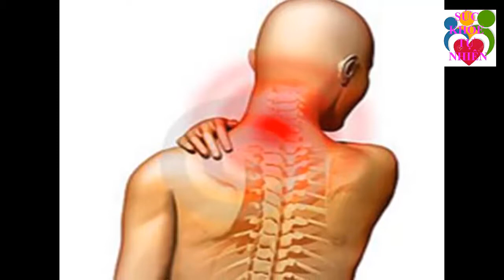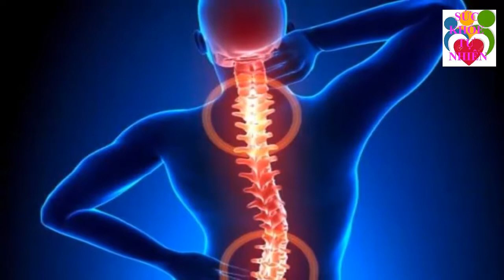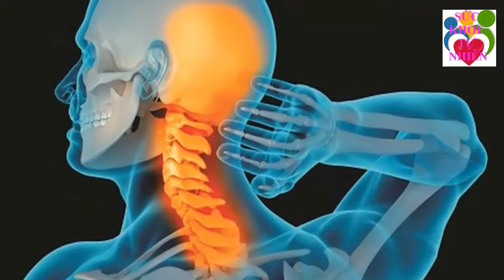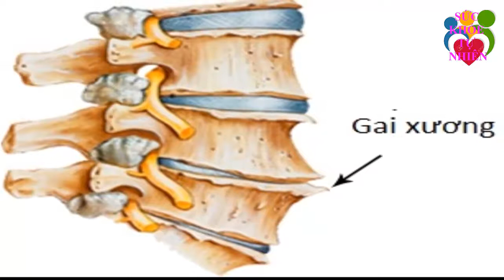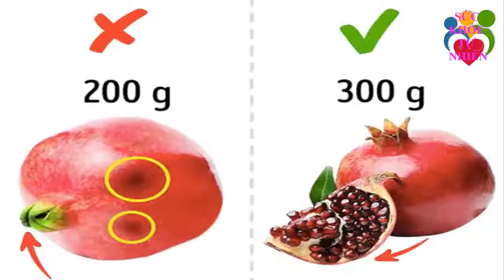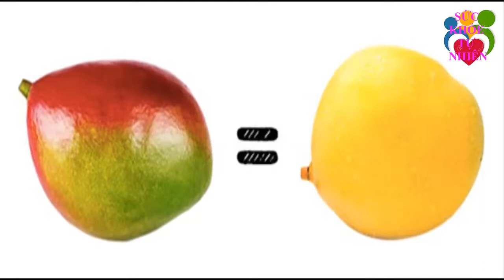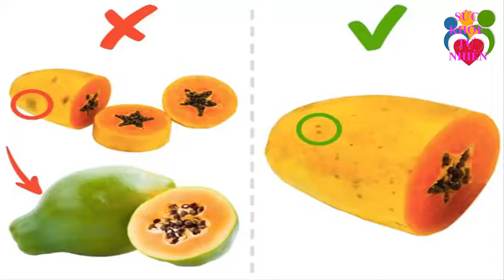Tác Hại Không Ngờ Của Rau Má 100 Người Thì 99 Người Không Biết Điều Này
Tác Hại Không Ngờ Của Rau Má 100 Người Thì 99 Người Không Biết Điều Này. Đăng ký kênh Sức Khỏe Tự Nhiên để nắm bắt được những tuyệt chiêu chăm sóc Sức Khỏe Tự Nhiên cho gia đình bạn cực kỳ đơn giản ngay tại nhà.
Xem thêm video Sức Khỏe Tự Nhiên:
- 5 Trái Ớt Hiểm 2 Quả Trứng Gà 1 Muỗng Muối Trị "DỨT ĐIỂM" Tiểu Đường Chỉ Trong 5 Phút